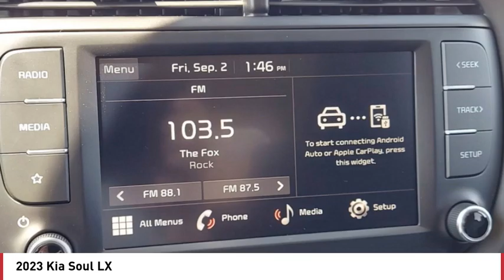2023 Kia Soul Greenwood Village CO P7650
Arapahoe Kia
9400 E Arapaphoe Rd

Orange Recent Arrival! 2023 Kia Soul LX FWD IVT4D Hatchback 2.0L I4 DOHC29/35 City/Highway MPG